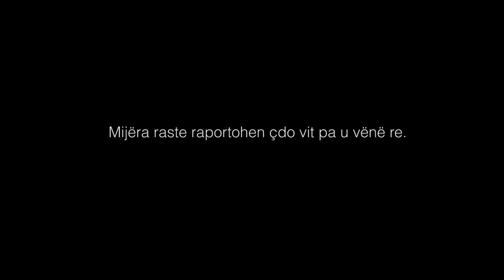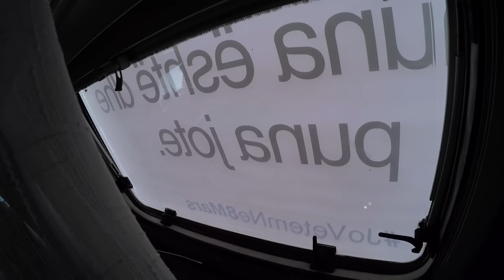JoVetemNe8Mars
UNDP Albania engaged youth in designing a product that would raise awareness on Gender Based Violence among youth. Follow their viral campaign JoVetemNe8Mars.
Remember to turn on the English subtitles!